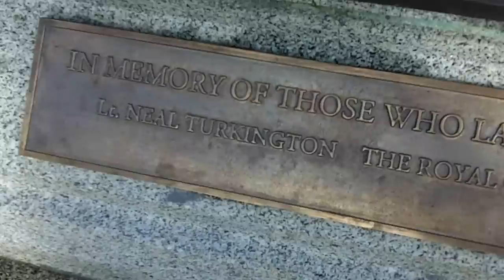Lt. Neal Turkington The Royal Gurkha Rifles - Portadown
Dedication - The Name of Lt. Neal Turkington The Royal Gurkha Rifles Saturday 18th. August 2012 -  Portadown War Memorial

On the 13th. July 2010 in Afghanistan Neal alongside Major Josh Bowman and Corporal Arjun Pun, gave the ultimate sacrifice in the service of his country.
Neal's spirit and legacy will live on through his Nepal School Project, where impoverished children will get a better pathway to prosperity and dignity.